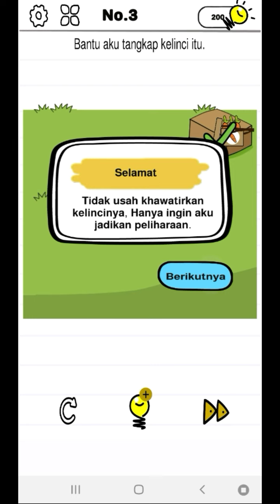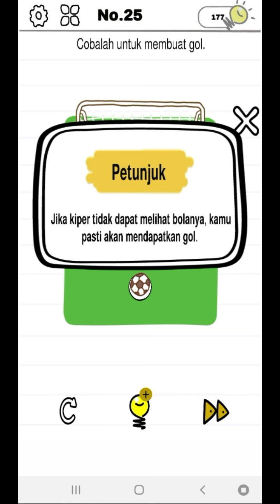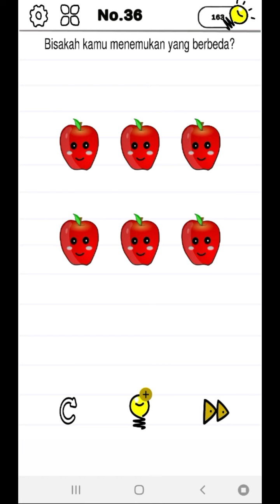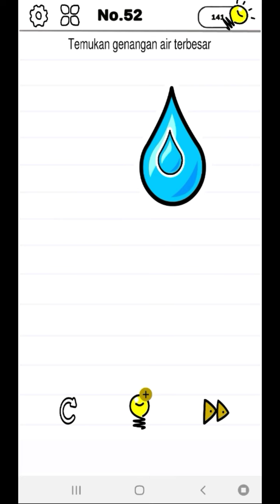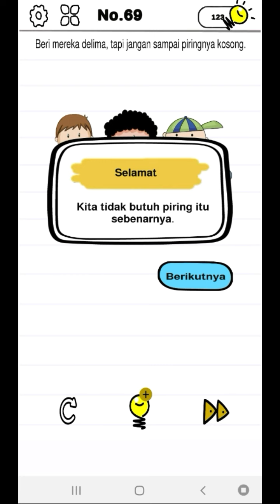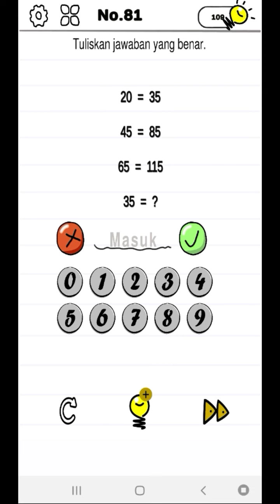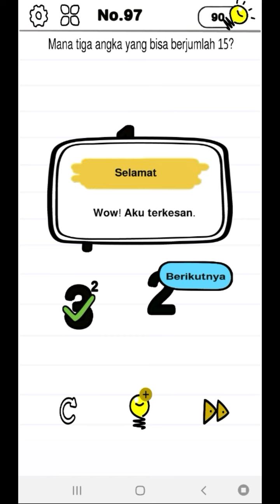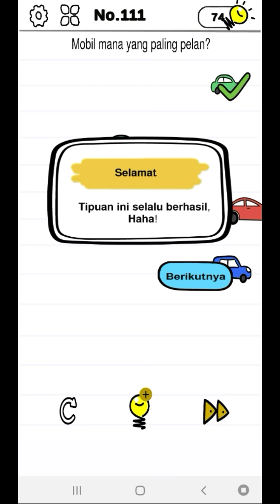MIND CRAZY LEVEL 1 - 111 BAHASA INDONESIA ANDROID OFFLINE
Mind Crazy: Brain Master Puzzles Blower IQ Test

Jangan lupa...
Selamat menonton&bermain...